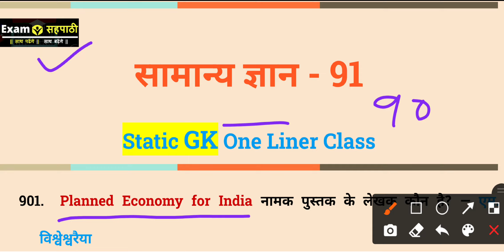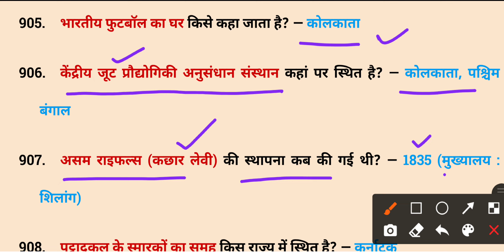सामान्य ज्ञान - 91 | Most Important GK GS Question | Oneliner General Knowledge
Exam Sahapathi
एग्जाम सहपाठी
Exam sahpathi
Exam Shapathi
General Knowledge सामान्य जानकारी
samanya gyan
general Knowledge for competitive exams general Knowledge class in hindi
general Knowledge previous year question and answer
GK सामान्य ज्ञान
samanya jankari
GK online classes
GK questions and answers
GK mcq
GK quiz
GK for ssc chsl
GK previous year question and answer
ssc cgl Recruitment
Supertet
upsssc pet
upsssc pet 2023
ssc gd
ssc chsl
ssc mts